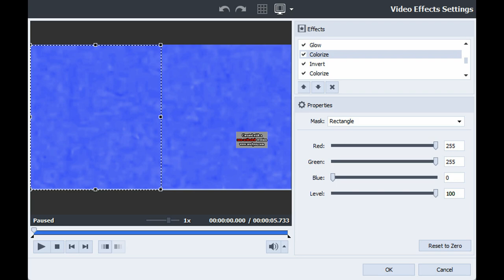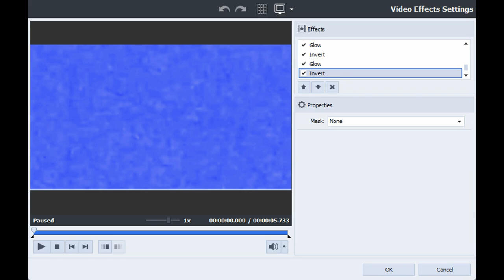How to Make Chorded Visuals on AVS Without Colour Exchange, Overlays & Renders